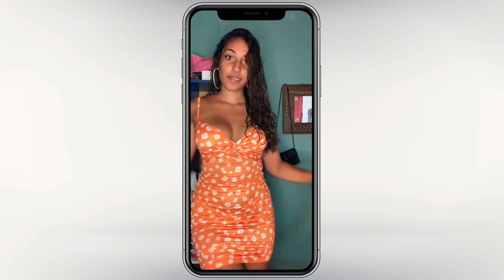Mauritius Beauty pt 6 🇲🇺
Credits : aurelietecher0 💯